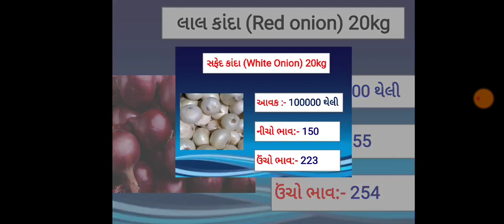આજના લાલ ડુંગળી અને સફેદ ડુંગળીના ભાવ- મહુવા || Date :- 09/04/21 || Today Onion price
સફેદ ડુંગળીના ભાવ 150થી 233છે.